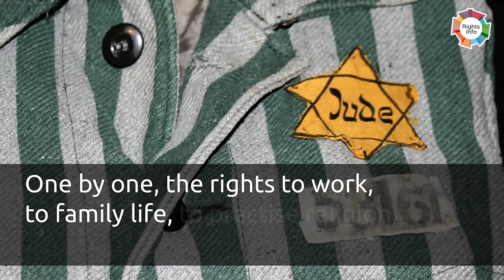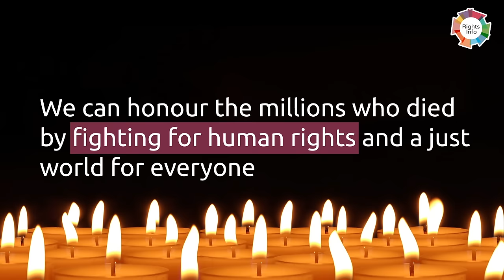Why human rights matter on Holocaust Memorial Day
The Holocaust is one of the most horrific acts of genocide the world has seen.

January 27th is Holocaust Memorial Day. We remember the countless lives who suffered during the Holocaust. This short video explains why standing up for human rights is an important way of honouring those who died.